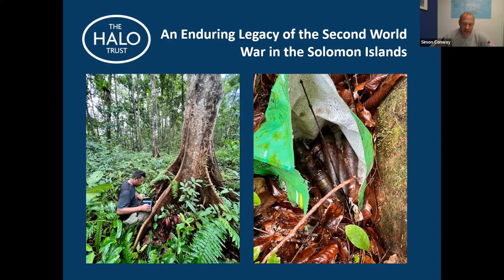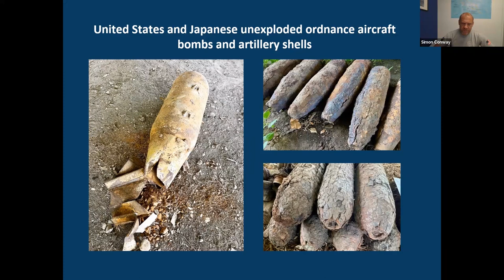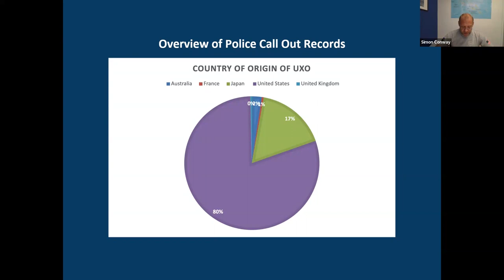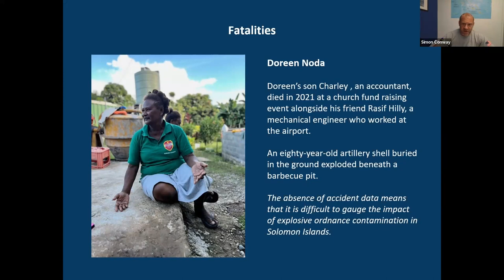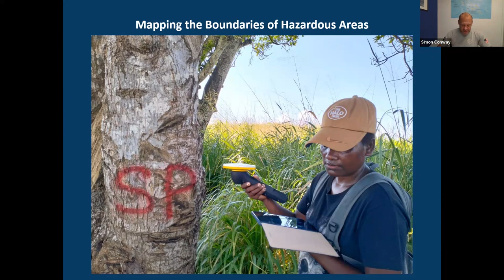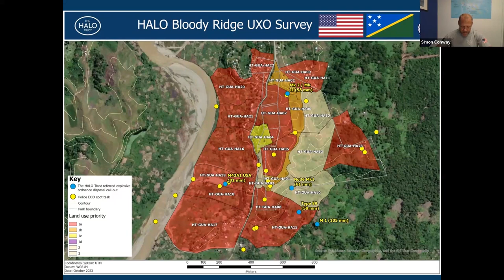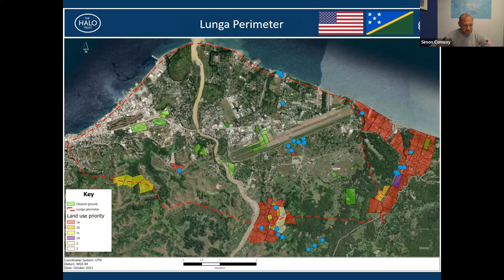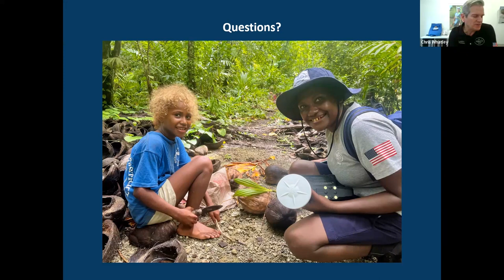Simon Conway Presents: HALO in the Solomon Islands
In this exclusive session hosted by Head of Program Development, Simon Conway, the award-winning author shares his firsthand experience in the Solomon Islands and details the HALO Trusts latest endeavors.

80 years on from intense battles that took place over the Solomon Islands, remnants from World War II continue to threaten lives there today. Legacy contamination has stunted economic growth and infused daily activities with deadly risk. We are excited to introduce HALO's newest program aimed at addressing these challenges and saving lives.